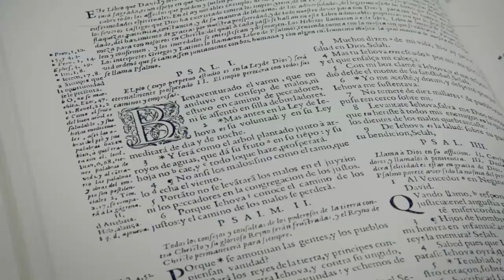que fim levou o papai noel 2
SIMBA JUNIOR VAI A NOVA YORK | Filme Completo Dublado em Português | Desenho Animado Para Niños